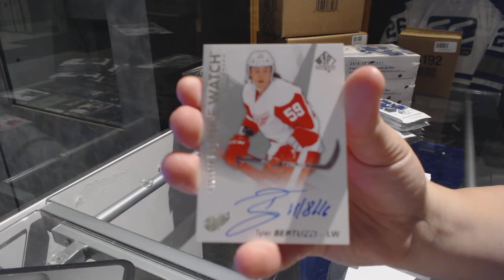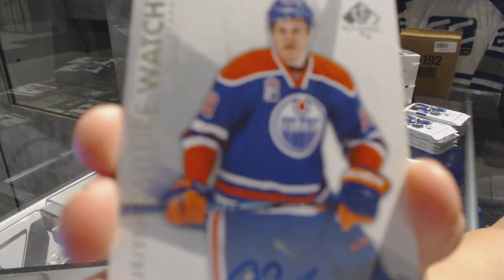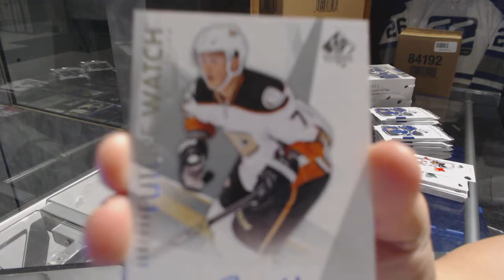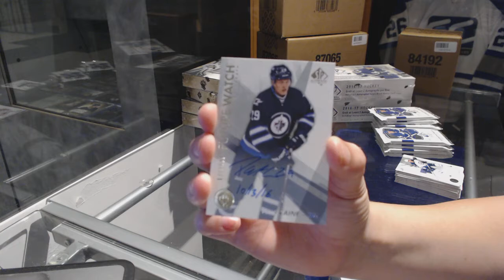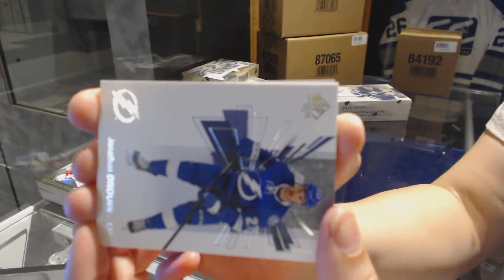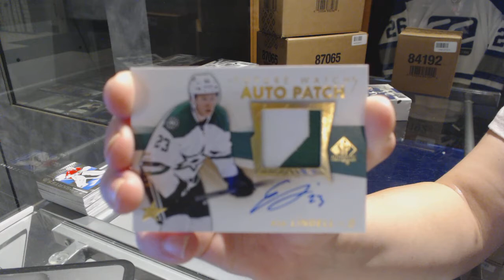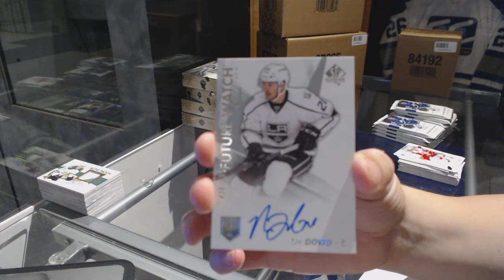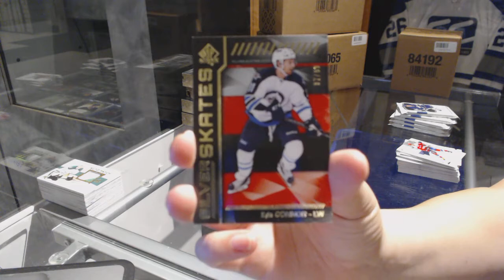16-17 Upper Deck SP Authentic Hockey 4 Box Break - C&C GB #7574